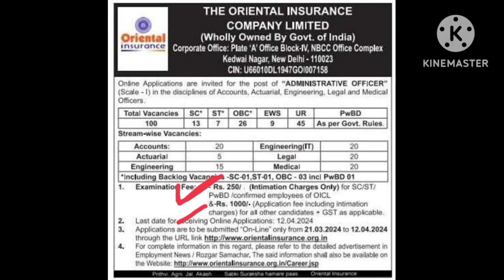Good News..!! OICL AO Recruitment 2024..!! Vacancies, Application Process & Fee..🤔 Complete Details👈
must Watch
Don't Miss